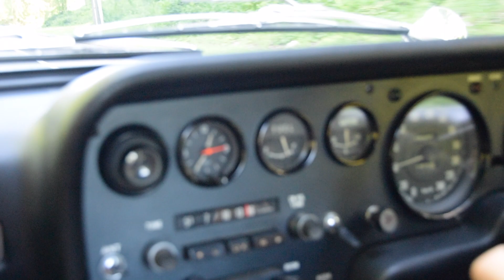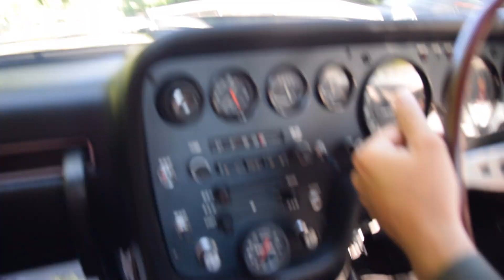Passenger in a Mazda Cosmo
I had the opportunity to go for a ride in a Mazda Cosmo thanks to some people at The Cultivated Collector. Enjoy!